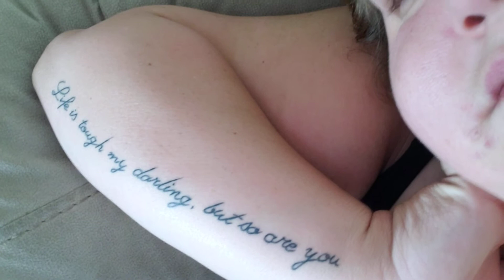Diabetes? ugh ohhh